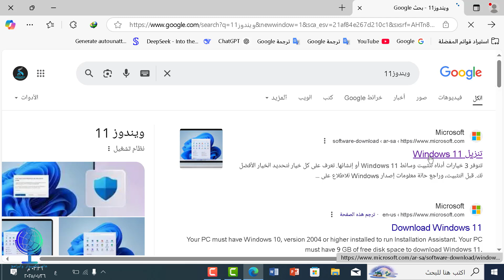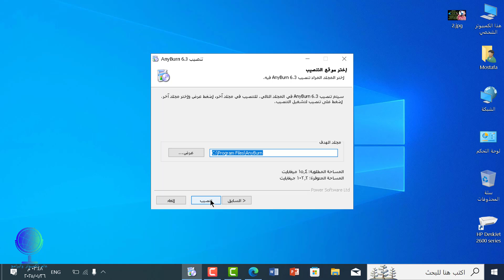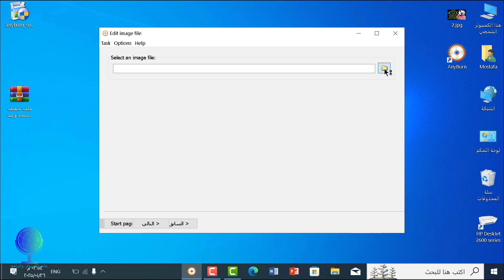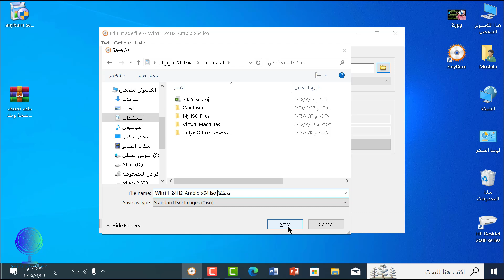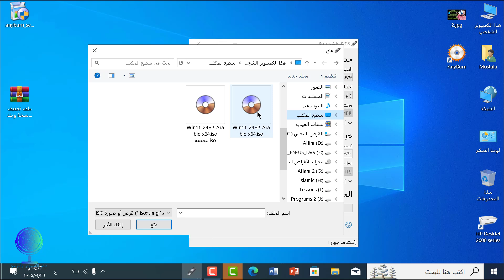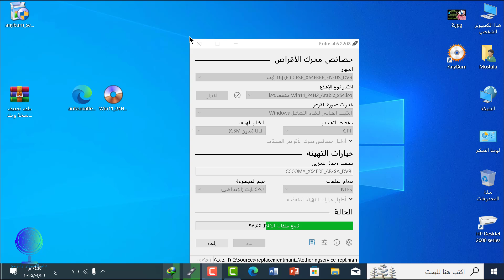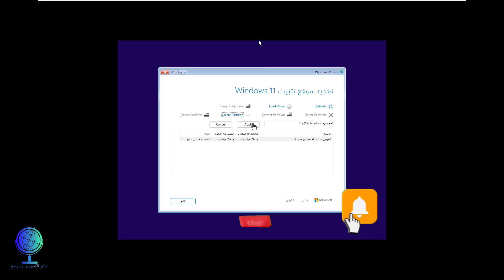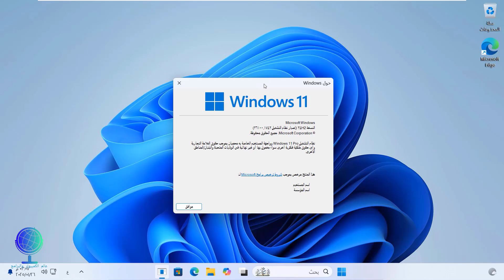أسرع وأخف نسخة ويندوز11 24H2 لجميع الاجهزة المدعومة والغير مدعومة /حيلة ذكية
أسرع وأخف نسخة ويندوز 11 24H2 لجميع الاجهزة المدعومة والغير مدعومة /حيلة ذكية
تثبيت ويندوز 11 بدون حساب مايكروسوفت
تثبيت ويندوز 11 بدون Tpm
تثبيت ويندوز 11 بدون serure boot
تثبيت ويندوز 11 بدون اتصال بالأنترنت
تثبيت ويندوز 11 بدون Bloatware
أسرع نسخة ويندوز 11
أخف نسخة ويندوز 11
ويندوز 11 24H2 لجميع الأجهزة
تثبيت ويندوز 11 بدون Secure Boot
تثبيت ويندوز 11 بدون إنترنت
تثبيت ويندوز 11 بدون برامج إضافية
حيلة ذكية لويندوز 11
ويندوز 11 للأجهزة غير المدعومة
تحميل ويندوز 11 خفيف
نسخة ويندوز 11 معدلة
تخطي متطلبات ويندوز 11
ويندوز 11 بدون قيود
إزالة Bloatware من ويندوز 11
تفعيل ويندوز 11 بسهولة
حل مشكلة تثبيت ويندوز 11
ويندوز 11 على الأجهزة القديمة
تثبيت ويندوز 11 خطوة بخطوة
أسرار ويندوز 11
bypass TPM ويندوز 11
تثبيت ويندوز 11 بطريقة آمنة
نوافذ 11 lightweig
أفضل نسخة ويندوز 11
ويندوز 11 مخصص للأجهزة الضعيفة
رابط ملف التخفيف